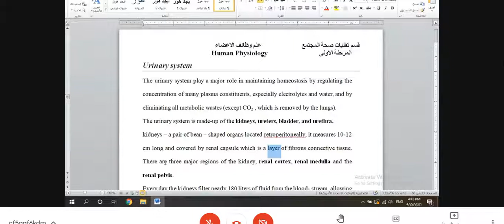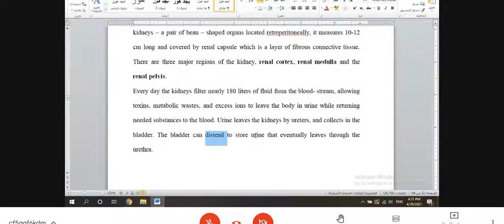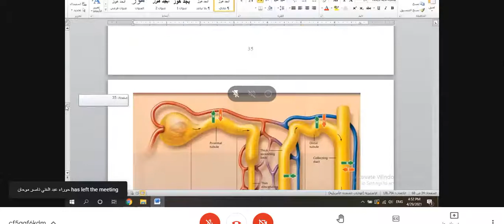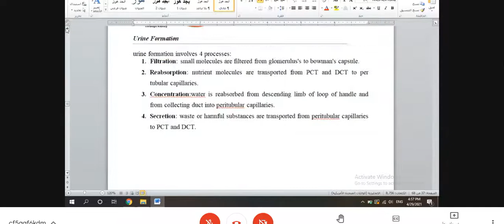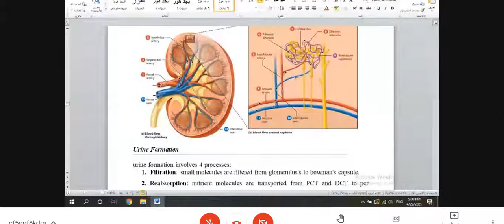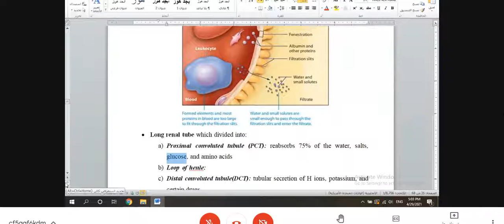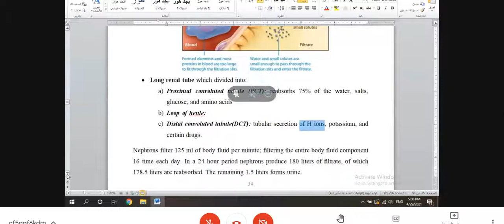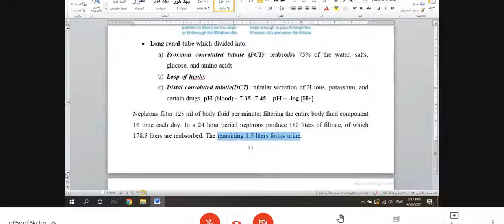فسلجة المحاضرة الاولى-1-من الفصل الثاني